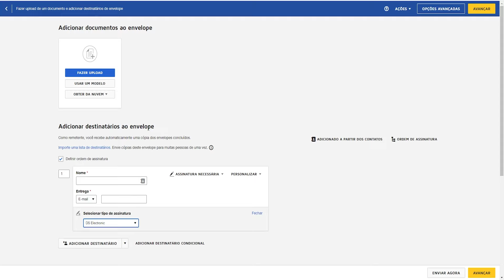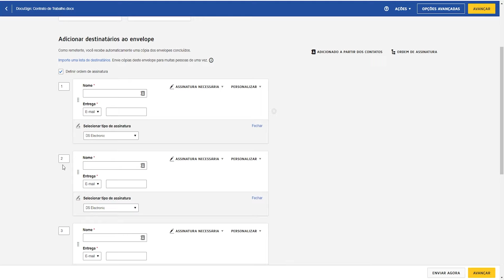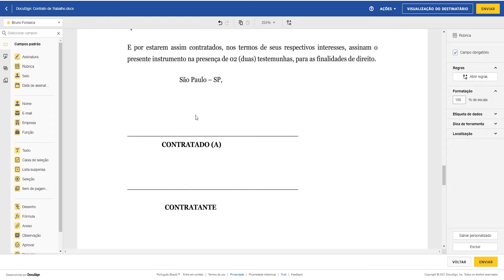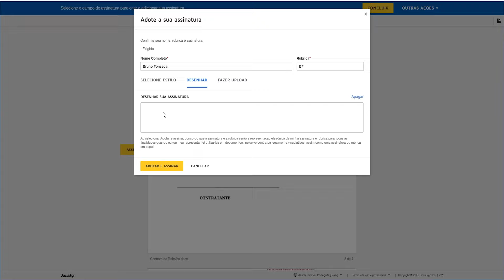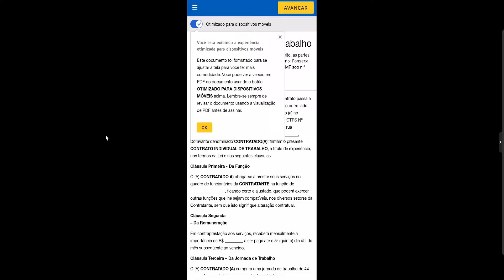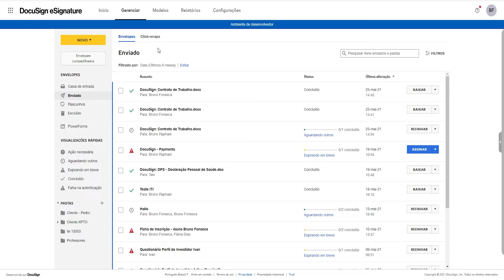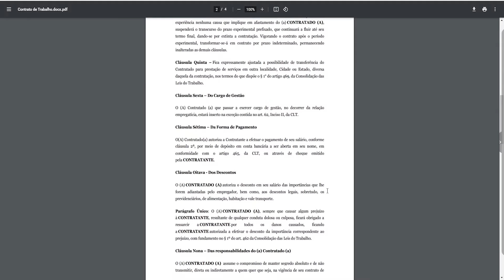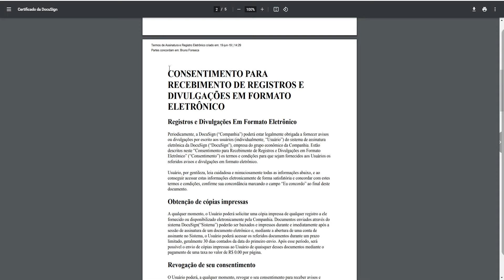Como a Assinatura Eletrônica da DocuSign funciona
Neste vídeo, você aprenderá como o DocuSign funciona.

Visite o DocuSign Knowledge Market (em Inglês) para ferramentas adicionais e boas práticas